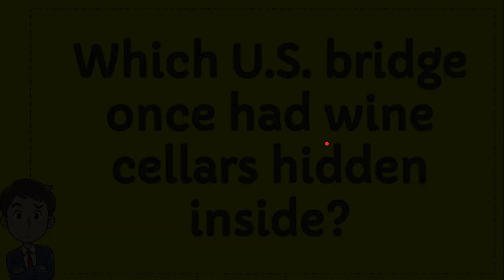Which U S bridge once had wine cellars hidden inside?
" Which U S bridge once had wine cellars hidden inside?. This video will give you a 'Straight To the point' information / answer / solution of : Which U S bridge once had wine cellars hidden inside?.

Here in How Convert we provide a lot of useful information that will make your day better because you will get a lot of fantastic knowledge like this video : (Which U S bridge once had wine cellars hidden inside?), and there are a ton other full of knowledge videos.

You can also help other people to comment in comment section if you think that there is important/interesting information that is not covered by this video Which U S bridge once had wine cellars hidden inside?